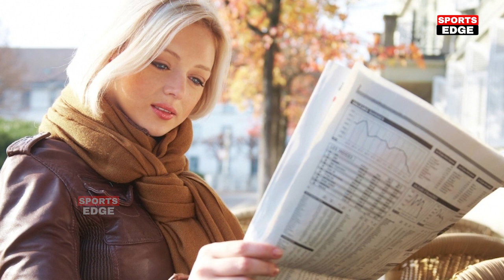Big Breaking:अभी अभी Pant से कोकिलाबेन हस्पताल मे Pant से मिलने पहुंचे Rohit Pandya Suryakumar Dhoni